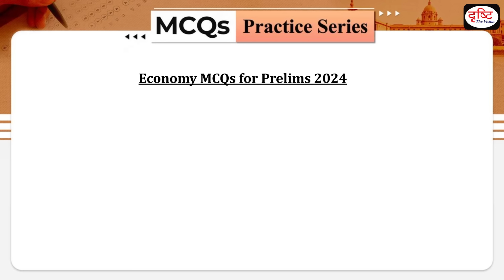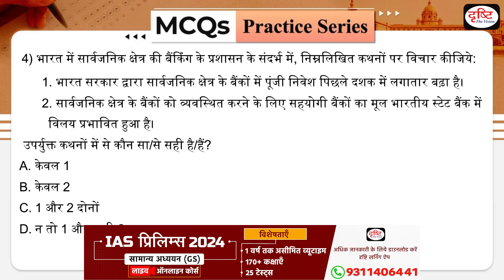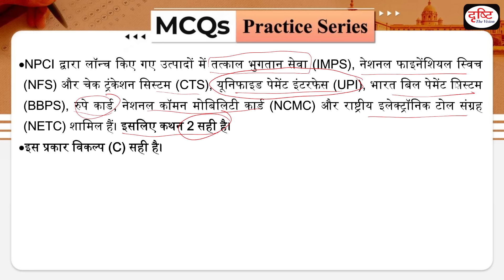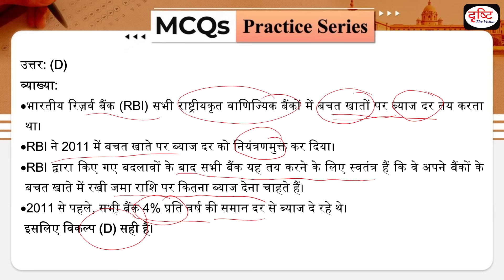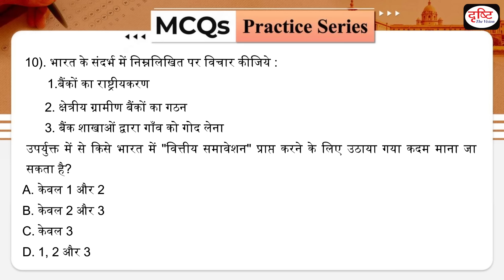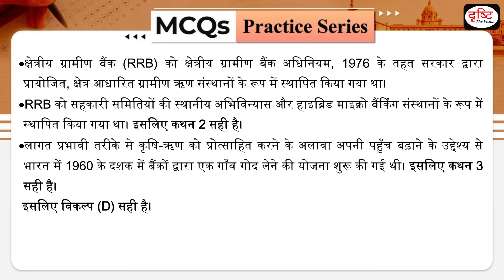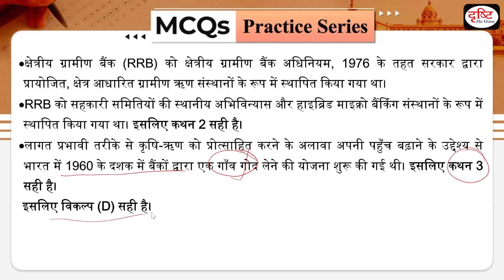MCQs Practice Series | Economy | UPSC Prelims 2024 | Drishti IAS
Welcome to our Target UPSC Prelims 2024 MCQs Practice series! In this video, we will explain the questions related to the subject of Economy in detail which will further improve your knowledge. In this, you will be told the concept of economy through questions which will be very useful for your UPSC Prelims 2024 exam and will strengthen your preparation.

Stay updated with the latest developments of the year 2023-24 and enhance your knowledge base to ace the exam.

1. Videos by Dr. Vikas Divyakriti

2. Concept Talk- By Dr. Vikas Divyakirti

4. Target UPSC Prelims 2024